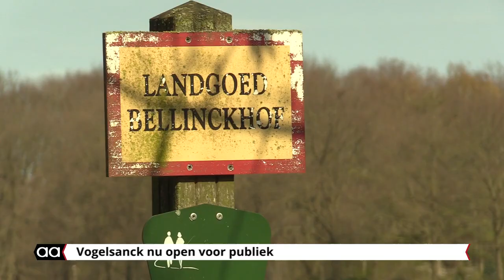Vogelsanck nu open voor publiek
Velen waren al regelmatig langs het prikkeldraad gelopen en vroegen zich af wanneer ze echt over de 'umfassunsweg' het nieuwe pad in het natuurgebied Vogelsanck zouden kunnen wandelen. De heer Egbert ten Cate gaf op 17 april het officiële startsein. Even daarvoor haalde Gerrit Hammink, de tuinbaas van huize Bellinckhof, het prikkeldraad weg.